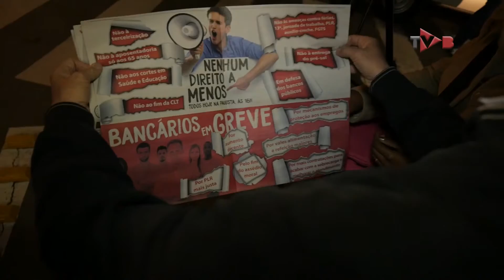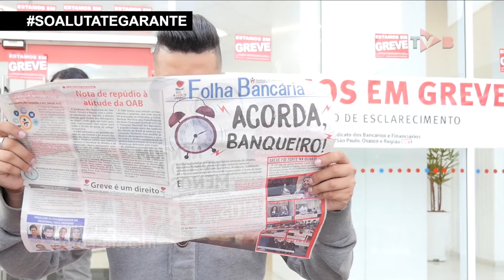Cidade de Deus parou o Bradesco por valorização e direitos - 22/9/16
Neste 17º dia de greve dos bancários, os trabalhadores do Bradesco paralisaram as atividades no maior centro administrativo do banco e deram o recado: querem aumento real, mais empregos e melhores condições de trabalho. O protesto também fez parte do Dia Nacional de Paralisação e Mobilização rumo à greve geral, contra a retirada de direitos que o governo Temer tentar impor à sociedade